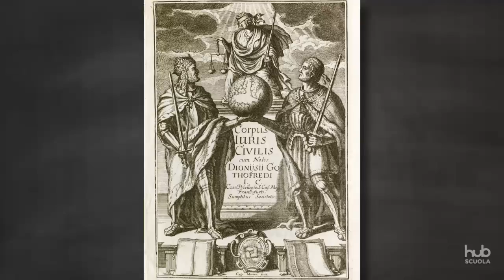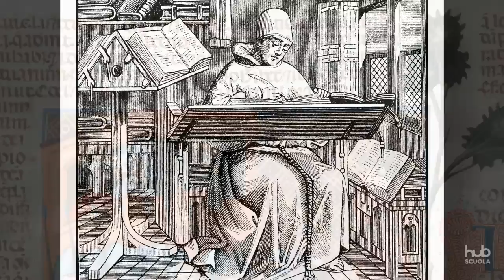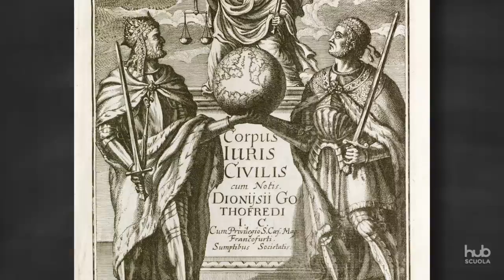Il Corpus iuris civilis